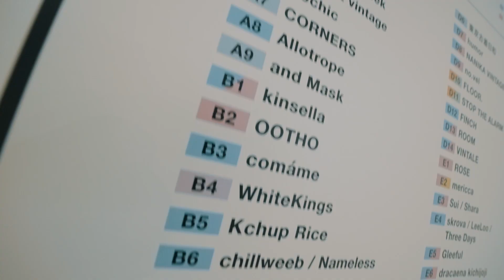日本最大級のヴィンテージの祭典「VCM VINTAGE MARKET」【2023年4月8-9日 Vol.2 開催決定！】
世界中から集められた価値あるヴィンテージに特化した、ヴィンテージ総合プラットフォーム「VCM（Vintage Collection Mall）」が手がける、日本最大級のヴィンテージの祭典「VCM VINTAGE MARKET」。

2022.10/22-23にパシフィコ横浜にて開催された「VCM VINTAGE MARKET Vol.1」のレポートムービーとなります。
前回、約1万人を動員したビッグイベントの第2回が、2023年4月8-9日にて開催決定！
今回は店舗数が更に増え、見応え溢れるラインナップとなっております。

「VCM VINTAGE MARKET 」では、ファッション・インテリア・ライフスタイル、全てのジャンルで『ヴィンテージ』に特化し、日本全国各地から勢揃いした約150店舗の人気ショップが、価値ある1点物のヴィンテージアイテムを販売いたします。

世界中から集められた貴重なヴィンテージアイテムの販売やフードブースの出店など、世界中のマーケットを旅しているかのような気分を味わえる、迫力のあるビッグイベント。

更なるパワーアップをして皆様にお届けいたしますので、皆様のご来場を心よりお待ちしております！

【前売券】

★特典★ 各日、10:00〜の一般入場より30分早い、9:30〜先行入場が可能となります。

9:30〜 前売券 入場開始
10:00〜 一般入場開始

・4月8日（土）入場チケット：￥1,000
・4月9日（日）入場チケット：￥1,000
・4月8日（土）- 9日（日）両日入場チケット：￥1,600

▼前売券は、下記のURLよりご購入いただけます。

【当日券】

（注意事項）
※前売券のご購入後のキャンセルは、承っておりませんのでご了承ください。
※前売券は9:30〜 先行入場可能となっておりますが、10:00〜 一般入場も合わせて行います。
一般入場以降は待機列の状況によっては、入場のタイミングが前後する場合もございます。ご了承くださいませ。
※当日券は、現金のみでの販売となります。
※前売券の販売状況によっては、当日券の販売が少なくなる場合がございます。
※小学生以下のお子様は入場無料となります。
※再入場も可能です。

時間：10:00～19:00
（最終日18:00まで）

開催場所：パシフィコ横浜 展示ホールC
〒220-0012 神奈川県横浜市西区みなとみらい1丁目1−1
 （みなとみらい駅より徒歩5分）